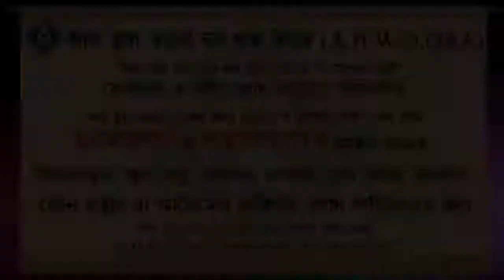সিজদার সময় হাত কিভাবে রাখতে হবে ᴴᴰ┇শায়েখ মুহাম্মদ রশীদ আহমদ